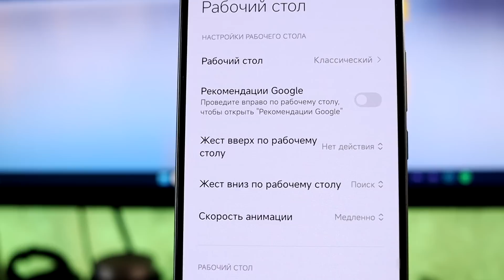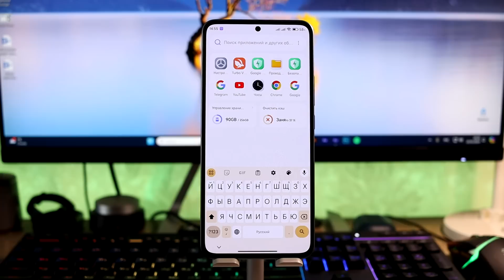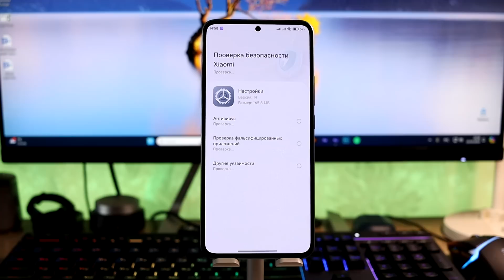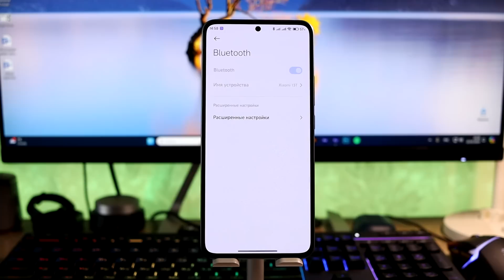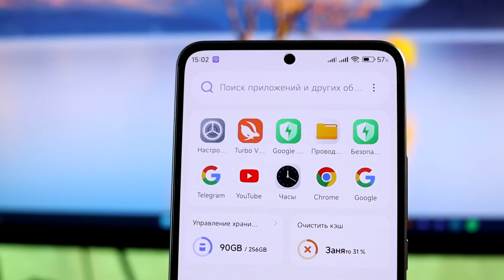🚀 ПРОКАЧАЙ Свой Xiaomi - Получи ПЛАВНЫЙ Аппарат // НОВЫЕ ФИШКИ для HyperOS и MIUI 14!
👉 Новые обновления стоковых приложений для улучшения твоего Xiaomi с HyperOS/MIUI 14.